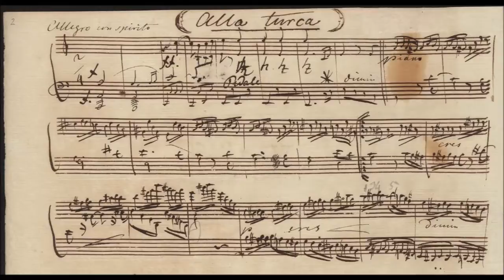Ludwig Berger (1777 - 1839) Alla Turca a minor Op. 8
Manuela Giardina plays the historical Rosenberger Fortepiano at Schloss Bad Krozingen, Germany.
From the project: Alla Turca - Salon music culture in the early 19th century